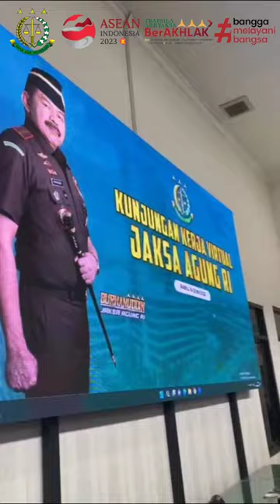KUNJUNGAN KERJA VIRTUAL JAKSA AGUNG REPUBLIK INDONESIA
Bertempat di aula Kejaksaan Negeri Purwakarta pada hari Rabu, 14 Juni 2023 Kepala Kejaksaan Negeri Purwakarta ibu Hj. Rohayatie, S.H.,M.H. beserta para Kepala Seksi/Kepala Sub Bagian dan seluruh pegawai Kejaksaan Negeri Purwakarta mengikuti kegiatan Kunjungan Kerja Virtual Jaksa Agung Republik Indonesia.

Dalam amanatnya Jaksa Agung Republik Indonesia mengingatkan kepada seluruh insan Adhyaksa untuk senantiasa menjaga integritas dan menggunakan hati nurani dalam setiap proses penanganan perkara. Serta menghindari perbuatan tercela yang akan mencoreng nama baik Institusi.

Kejaksaan Negeri Purwakarta, MANTAP PISAN!
[Humanis, Transparan, Profesional, Santun, Amanah]